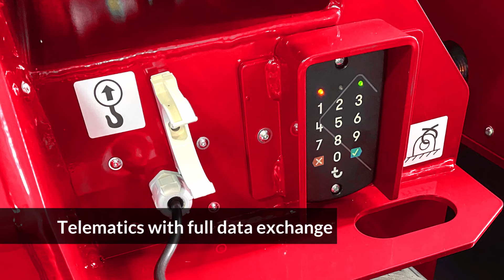LEONARDO HD - One lift, endless applications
Thanks to the perfect combo between ultra-compact footprint, outstanding ground clearance, spacious platform and superior robustness, Leonardo HD is proving itself to be the perfect fit to a vast number of applications. Nimble yet rugged with the lowest cost of ownership and the quickest turnaround in its category. this unit is quickly becoming the go-to product for rental and contracting companies all over the world, with a +196% increase in the volume of sales recorded in 2021, compared to the average of the past 3 years!